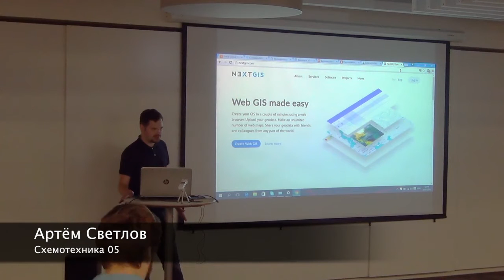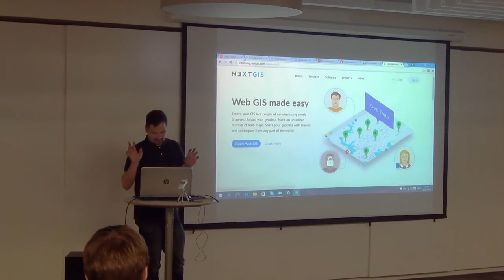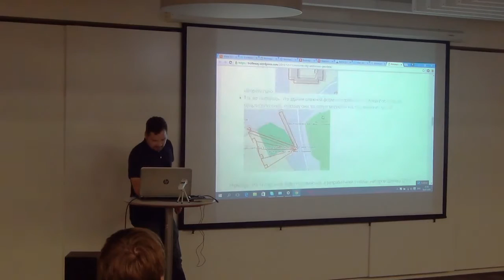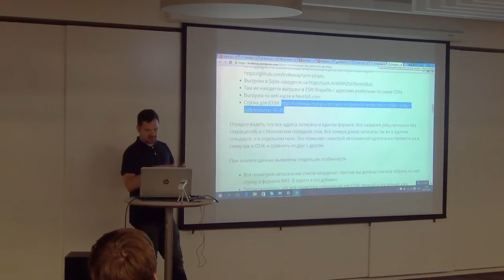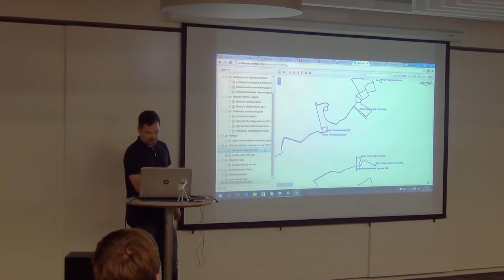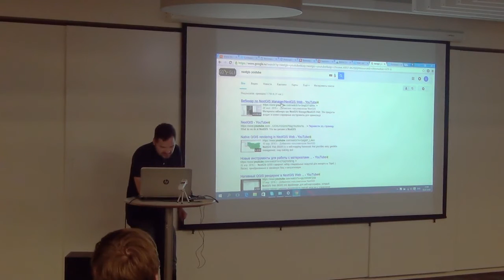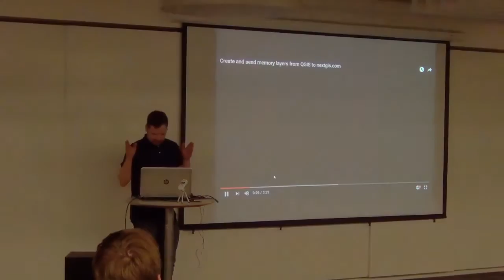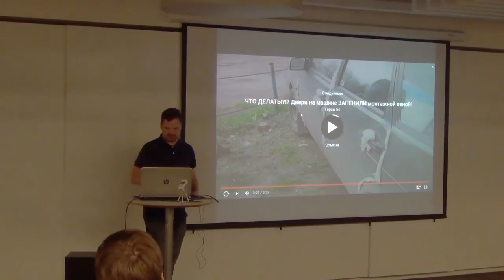СХ 05: Артём Светлов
«Схемотехника» — серия московских встреч про ГИС и OpenStreetMap. Пятая прошла 5 июля в офисе Mail.Ru Group. В этом ролике Артём Светлов показывает, как загрузить временные слои из QGIS в nextgis.com.